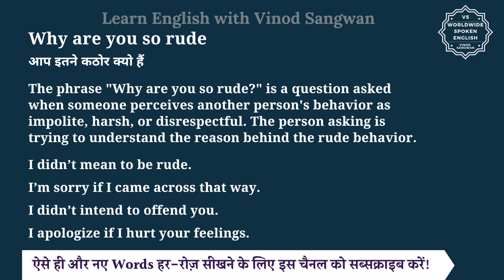Why are you so rude meaning in Hindi | Why are you so rude ka matlab kya hota hai | English to hindi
इस वीडियो में आप Why are you so rude का हिंदी में मतलब समझेंगे और साथ में Why are you so rude का pronunciation भी सीखेंगें यानि की आप Why are you so rude के अर्थ के साथ साथ ये भी सीखेंगें की Why are you so rude को कैसे बोले या Why are you so rude को बोलने का सही तरीका क्या है |

तो बस एक मिनट में सीखिए Why are you so rude को|
Let’s learn Hindi Meaning of Why are you so rude in detail.

Why are you so rude का हिंदी में अर्थ होता है
आप इतने कठोर क्यो हैं

The phrase ""Why are you so rude?"" is a question asked when someone perceives another person's behavior as impolite, harsh, or disrespectful. The person asking is trying to understand the reason behind the rude behavior.

I didn’t mean to be rude.

I’m sorry if I came across that way.

I didn’t intend to offend you.

I apologize if I hurt your feelings.

Why are you so rude को इन उदाहरणों से और अच्छे से समझ सकते हैं